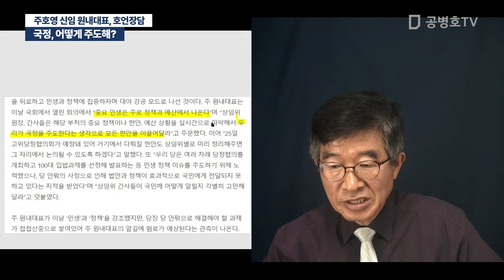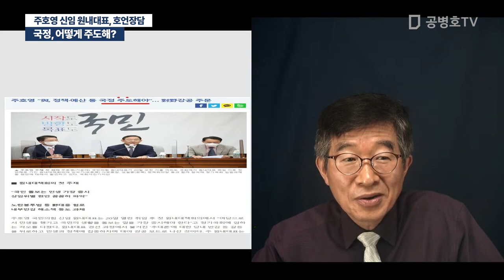국정, 어떻게 주도해? / 주호영 신임 원내대표, 호언장담? [공병호TV]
Bitcoin : 3MTW849AkP2ftLeSK2teZHMmzLu7Z83s9U